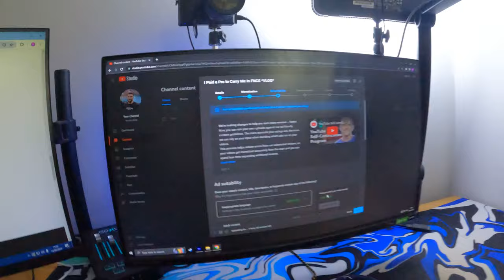I Made FNCS Finals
You all laughed at me! Well, you're not laughin now are ya.

FNCS Week 1 was a blast.